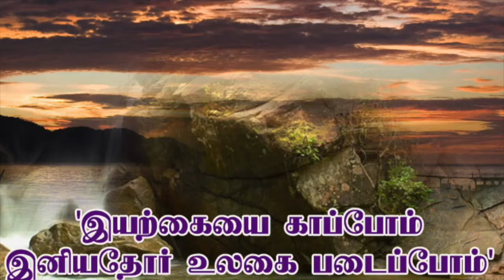GATS இன்னிசைச் சாரல் - இயற்கை வாரம் - Padman (Chinna chinna thooral enna)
Song: Chinna chinna thooral enna
Singers : S. P. Balasubrahmanyam and Anuradha
Rendered By: Padman